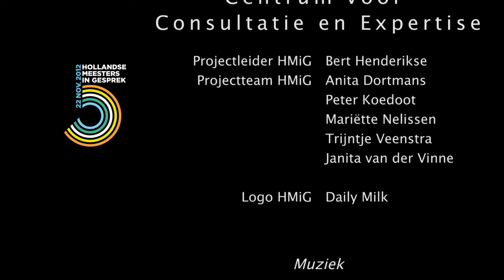HMiG Het Gesprek - Deel 2 Management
Op 22 november 2012 spraken Ina van Berckelaer-Onnes, Anton Došen, Gijs van Gemert, Pieter Duker en Jacques Heijkoop onder leiding van Bert Henderikse met elkaar over de zorg voor mensen met een verstandelijke beperking en probleemgedrag. Het gesprek werd gehouden in de Veerensmederij in Amersfoort en is op video opgenomen. In deel 2 van deze 5-delige serie spreken deze ´Hollandse Meesters´ over management in de zorg.

Productie: Peter Koedoot, CCE
Regie: Simon Sliphorst, Open Studio